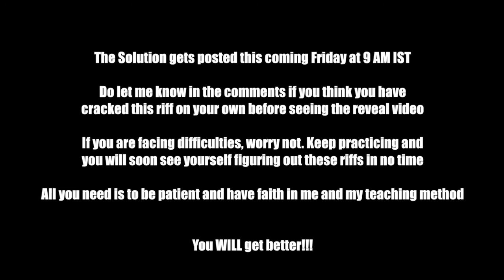Lick Of The Week - 17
Try playing this riff on your own after listening to the audio in this lesson.

Whether you play the guitar, keys, drums or even whistle, one skill that you need to work on, to excel as a musician is Ear training.
For me, that just doesn't include being able to interpret sounds and play it back in yr mind, but also to be able to reproduce it on your instrument. This has various benefits from ability to understand music to appreciating the finer nuances in music while also being able to play better.
During a Skype class with a student, I came up with an idea to do a "weekly lick on the youtube channel". The idea is to have just an audio of a lick played at normal tempo and then slowly and then reveal the same lick with tabs and how to play on another video, a couple of days later, so that you may check if you had figured it out correct.
This way not only do you develop your ear but also have a repository of licks that can be used during improvisation later on.

1. Larry's Guitar - Custom made
2. Fender CD60E Guitar (Sunburst)

Accessories:
1. Strings Choice #1 - Ernie Ball Aluminum Bronze Medium Light Acoustic Set (.012 - .054)
2. Strings Choice #2 - D'Addario 80/20 Bronze Acoustic Guitar Strings, Light, (.012 - .053
3. Guitar picks - Any 0.56mm or 0.71mm
4. Fretboard Inlay - Tree of Life
5. Guitar Strap – Fender Leather Guitar Strap
6. Capo (the one I lost) – Quick Change Trigger Spring Capo
7. Spider capo (the one I’ve screwed up) – SpiderCapo
8. Metronome - Planet Waves PW-MT-01

Maintenance:
1. Guitar Fretboard cleaner - Dunlop 6554 Lemon Oil 4 Ounce
2. Guitar Polish and Cleaner - Dunlop 65 Guitar Polish and Cleaner, 118 ml
3. String Winder and Cutter - Planet Waves Pro Winder String Winder and Cutter

2. Go Pro Hero 5 Black

Editing software:
1. Final cut pro X

best online guitar lessons free
learn guitar quickly
learn to play guitar
online guitar lessons youtube
guitar classes
guitar lessons for beginners
guitar notes
learn guitar chords